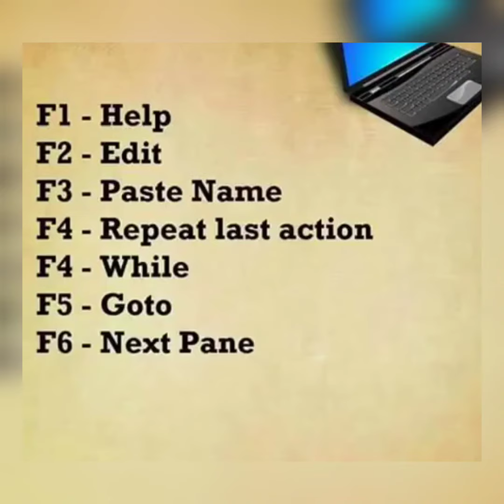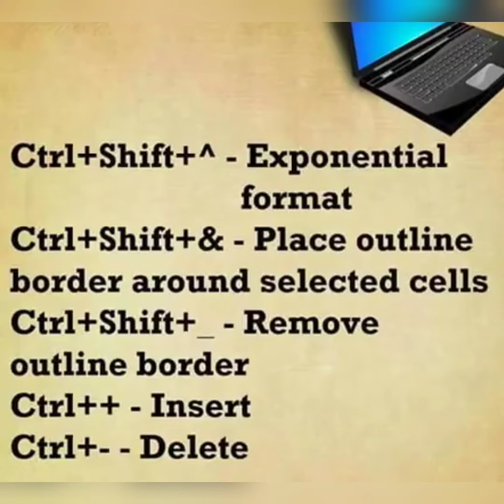All - Alt, Ctrl, or Function Keys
In this video you will learn a Microsoft Excel tips that you've never seen before, because  this trick helps you to work fast in excel, so if you are excel user, Excel operator, Excel Student whomever may be this will help to reduce your efforts & give u exact result.

Hello friends in this video you will learn all new tips and tricks in very simple language.